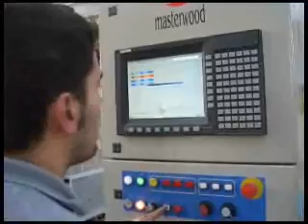Masterwood Project 323